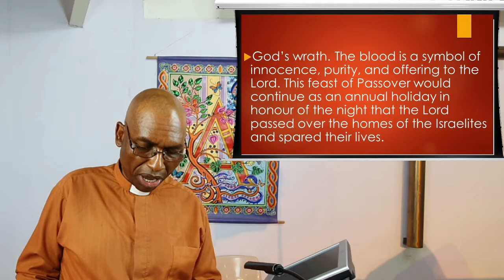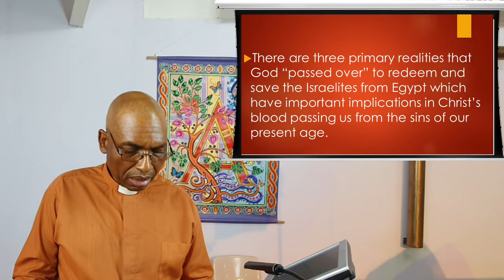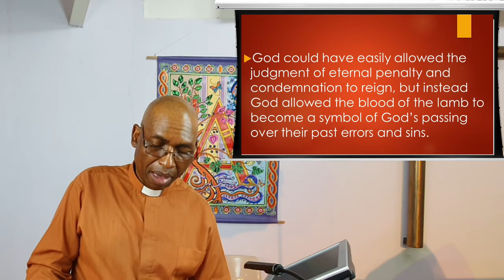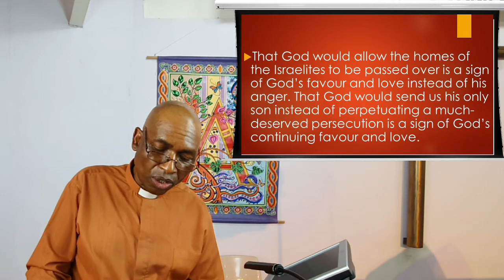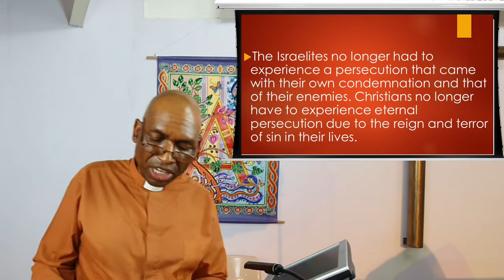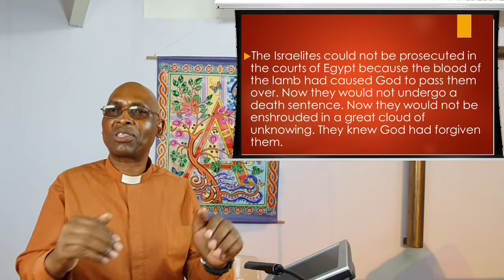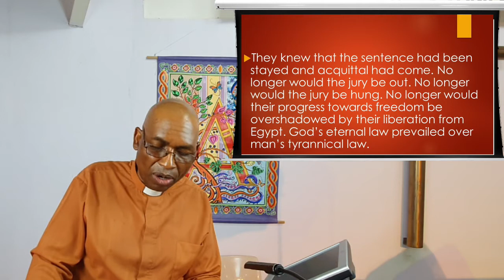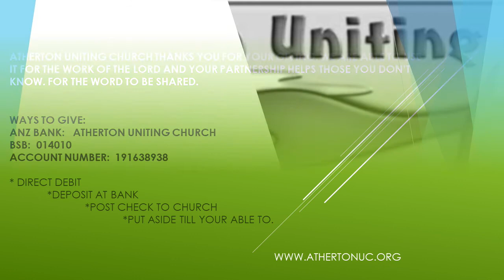6 September 2020 - "A Blood that Passes Over" - Rev Johnson Makoti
Readings: Exodus 12 : 1 -30  Hebrews 4: 12 - 13

The Reverend Johnson Makoti expounds on today’s readings. Watch and listen as he unpacks the scripture for today..

Contributors (in order of appearance):  R. Clark, J. Makoti
Publishing:  A. McCosh